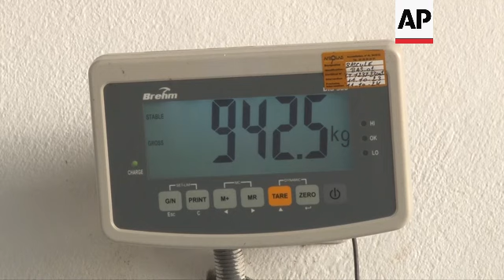Morocco set for bumper avocado harvest but there are market concerns amid smaller fruit sizes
MOROCCO AVOCADO

LENGTH: 6:48

RESTRICTION SUMMARY:

ASSOCIATED PRESS
Larache, Morocco -  02 December 2023

1. Various of avocado trees on avocado farm and workers picking fruit
2. Various of Abdellah Elyamlahi, President of the Moroccan Association of Avocado Exporters, and farmer Mohamed Lakchouch checking an avocado tree
3. Various of avocado trees with fruit
4. Wide of avocado farm
5. SOUNDBITE (Arabic) Abdellah Elyamlahi, President of the Moroccan Association of Avocado Exporters:
"The northern region of Morocco experiences rainfall and there are important water reserves, unlike southern Morocco, such as Agadir and the Sahara. 20% of the increase in production is due to the growth of farms."

6. Various of farm workers with baskets walking towards avocado trees
7. Worker picking avocado
8. Avocado being put in basket
9. More of worker picking avocados
10. SOUNDBITE (Arabic) Mohamed Lakchouch, avocado producer in Larache:
"I also have an increase in production. I had young trees. So, it is normal for the production to increase with each year. There are other factors that play a role in increasing the production, for example, the absence of both ice and high temperatures and wind as well. So, with the presence of suitable climatic conditions the production increases."

11. Various of Elyamlahi checking avocados
12. Various of avocado tree
13. SOUNDBITE (Arabic) Mohamed Lakchouch, avocado producer in Larache:
"The problems that the avocado tree suffers from are excessive heat and strong winds, such as what we recently suffered from, which reached 120 kilometres per hour. These factors can cause major losses to avocado trees because they are very sensitive, and this is what causes the fruit to fall to the ground, as happened here."

14. Wide of irrigation facility at Lakchouch's avocado farm
15. Mid of water tank
16. Wide of water basin
17. Various of drop by drop irrigation system under avocado trees
18. SOUNDBITE (Arabic) Mohamed Lakchouch, avocado producer in Larache:
"Each avocado tree can consume approximately 30 litres per hour, and the amount can change according to the seasons. We can use only half that amount, almost 15 litres per hour, and it can reach as much as 60 litres per hour."

19. Various of avocado trees

ASSOCIATED PRESS
Rabat, Morocco -  02 December 2023

20. SOUNDBITE (Arabic) Mustapha Laissate, environment researcher in Rabat:
"The state has now developed a strategy to confront water scarcity. In this context, it is necessary to regulate the cultivation of these types of trees, as well as watermelons, which must be in areas characterized by abundant water, such as the Lookkos Basin and the Gharb region. However, their presence is difficult in areas where we need drinking water and where livestock and factories are located, in order to avoid an imbalance in water resources that should cover other areas."

21. Wide of worker at avocado export unit opening the door of the refrigerated storage
22. Various of avocados in refrigerated storage
23. Pan of a forklift transferring avocado baskets to weighing scales
24. Close of weight
25. Wide of baskets on the scales
26. SOUNDBITE (Arabic) Abdellah Elyamlahi, President of the Moroccan Association of Avocado Exporters:

27. Wide of a worker putting avocados onto conveyor belt
28. Close of avocados on conveyor belt
29. Various of avocados in grading machine
30. Various of worker packing avocados
31. SOUNDBITE (Arabic) Abdellah Elyamlahi, President of the Moroccan Association of Avocado Exporters: